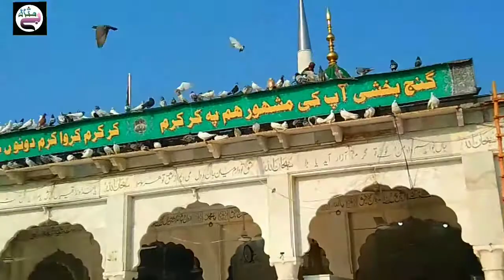Data Darbar Lahore || Be Misal || Subscribe our channel